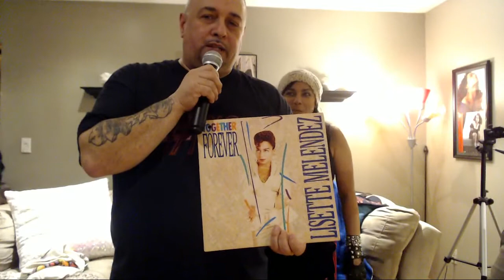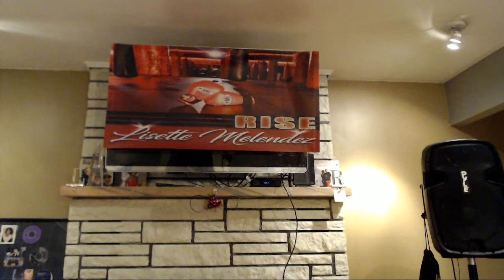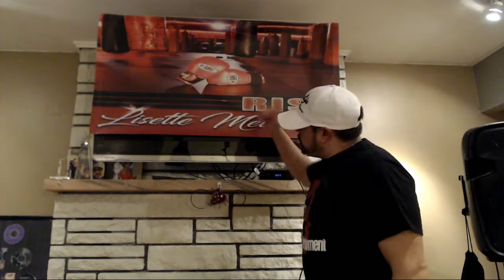Live show @ Lisette Melendez crib.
Live recording at Lisette Melendez house, featuring Eddie B Swift, Rex3Entertainment & myself.